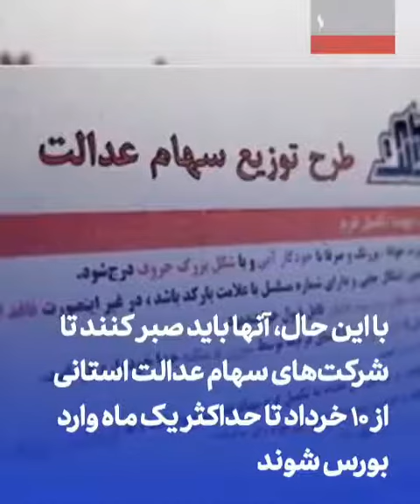فروش سهام عدالت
فروش سهام عدالت از امروز امکانپذیر شده است هم برای کسانی که روش مستقیم را انتخاب کرده اند و هم غیرمستقیم، کسانی که روش مستقیم را انتخاب کرده اند، فعلا می توانند 30 درصد سهامشان را بفروشند. برای بقیه، محدودیت 30 درصد وجود ندارد و افراد می توانند وکالت تمام سهام خود را به بانک‌ها بسپارند